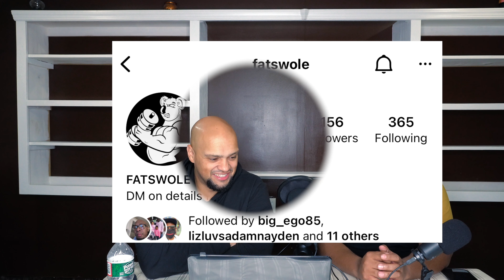I'M NOT ANGRY EPISODE 23 HAITIAN BROTHER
2ND GUEST HAITIAN BRO KEN JOINS ME. TALK ABOUT HOW WE MET, GOING TO AN ALL BOY CATHOLIC SCHOOL, THE HELL WE WENT THROUGH IN THAT SCHOOL, PORN COLLECTIONS, AND MORE!